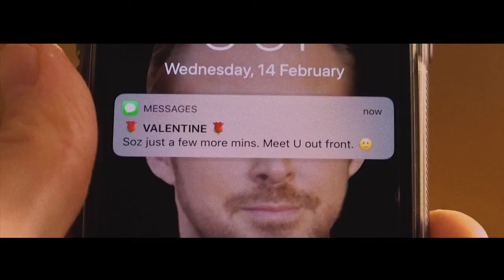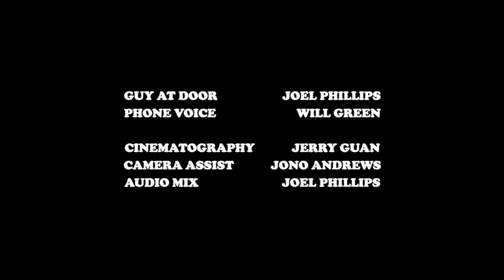SMOOTH (Short Film) - Tropfest Finalist 2018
A blind date on Valentine's Day takes a bloody turn.
Tropfest Finalist Film 2018. (TSI 'ROSE'.)
By Joel Phillips & Will Green
Photography Jerry Guan
Assistant Jonathan Andrews
Music Licensed via Music Bed
@CodyFry  : I Hear A Symphony 🎵